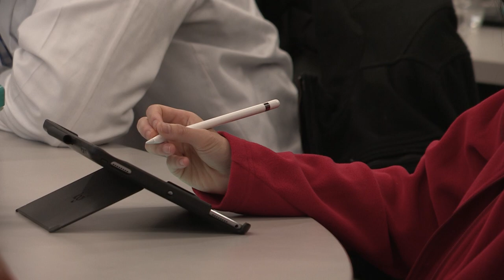Under the Microscope: Pharmacy Dean Keith Olsen, Pharm.D.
UNMC Chancellor Jeffrey P. Gold, M.D., talks with Keith Olsen, Pharm.D., dean of the College of Pharmacy, about his first months as dean and his plans for the college.